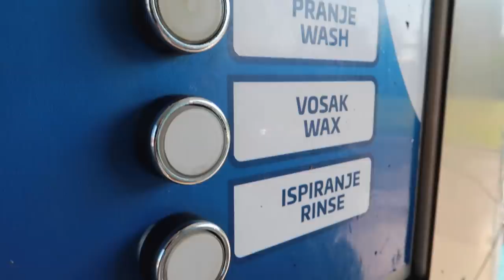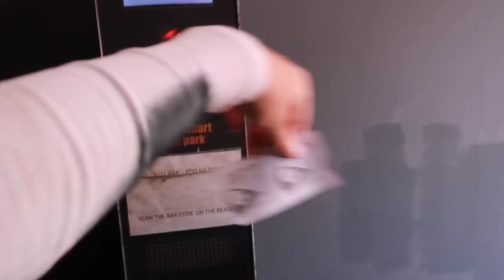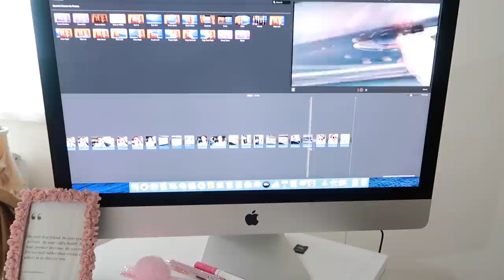VLOG - Radovi na kući 🏡| Porodica & Prijatelji 🥰 + Sve o brendu PEACH PERFECT!🍑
Ćao ljudi!💖

Ukoliko vam se dopao ovaj video, prijavite se na moj kanal kako biste svaki put dobijali obaveštenja kada izbacim nešto novo! Nadam se da će vas ovaj, kao i svaki sledeći video na ovu temu inspirisati i motivisati da krenete sa zdravim načinom života i treniranjem! ♥